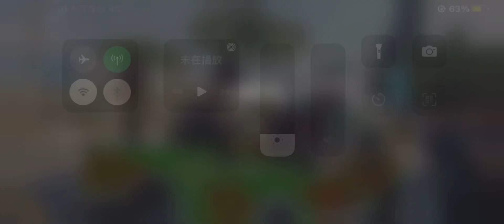2023年11月23日